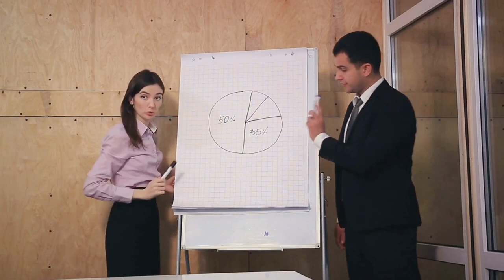The Laws of Human Nature by Robert Greene | Book Summary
Delve into the depths of human behavior and psychology with Robert Greene's illuminating work, "The Laws of Human Nature." In this summary, Greene explores the timeless principles that govern human nature, drawing from history, psychology, and philosophy. From understanding the dynamics of power to mastering the art of persuasion, Greene reveals the hidden motivations and patterns that shape our thoughts and actions. Through captivating stories and practical insights, "The Laws of Human Nature" offers readers a comprehensive guide to understanding themselves and others more deeply. Whether you seek personal growth, professional success, or simply a greater understanding of human behavior, this book provides invaluable wisdom to navigate the complexities of social interaction and influence.